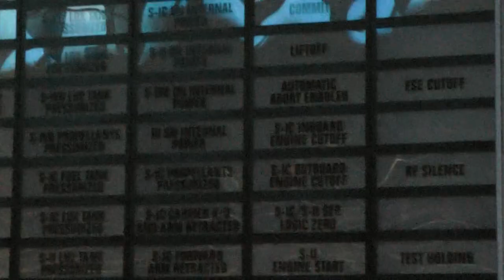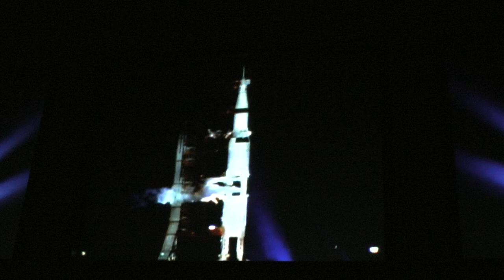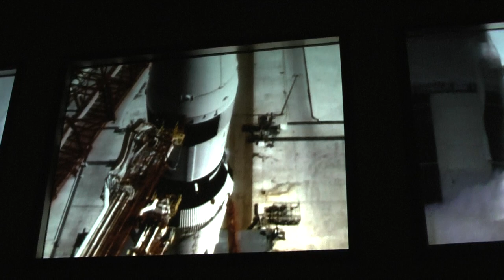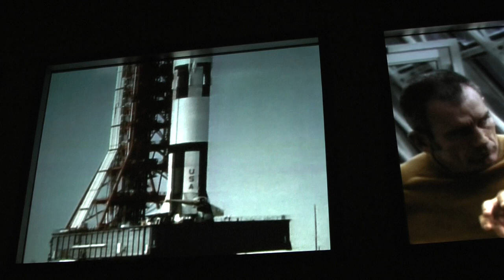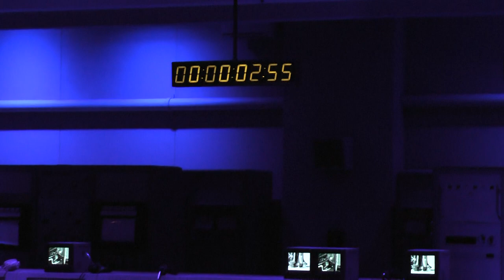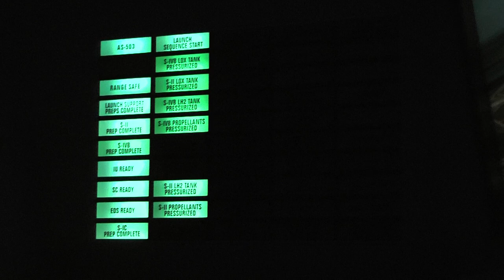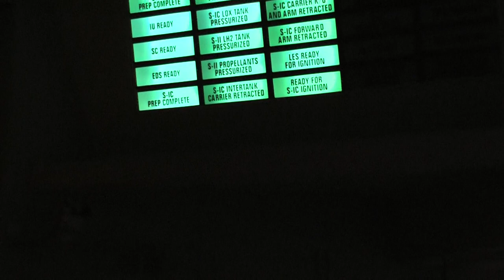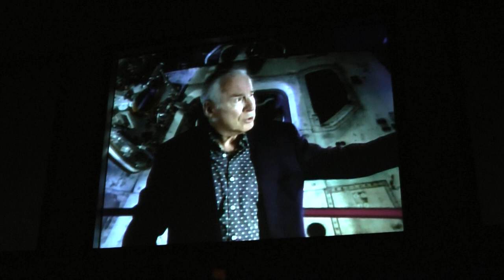Kennedy Space Center original firing room.